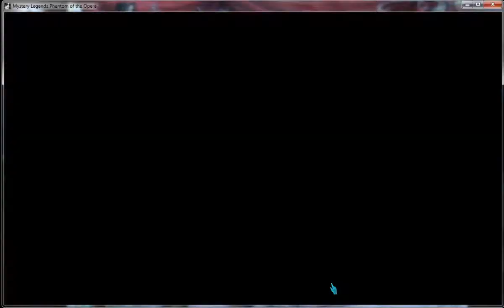PotoCE Gameplay Part 2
Part 2 of the Mystery Legends Phantom Of The Opera Collector's Edition gameplay Played by AngelofPoto (phangirl) Enjoy